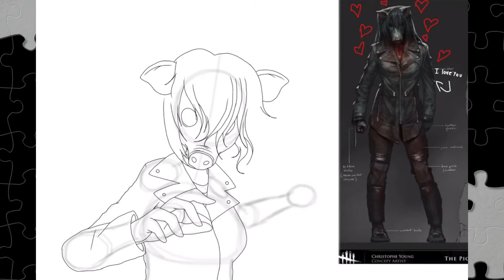Leather Piggy - DBD/ SAW The Pig/Amanda Young Speedpaint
fkdkfjfirj hi :3 My wife’s leather skin in dbd is my favorite outfit for her and I think she looks really hot with it, and I’ve never even drawn it before so I was like “hey y’know what? I should draw my love’s leather outfit bc it’s sexy af” and so I spent 2 days working on this, for HOURS...it took so long but I’m still happy I finished it and I’m proud of it :D hope y’guys like it (u probably don’t lmao)